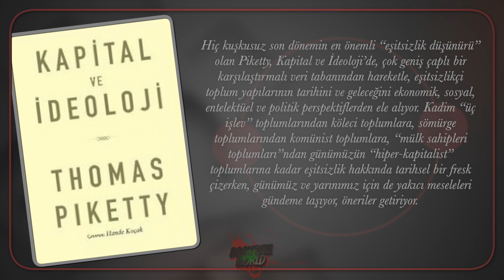Kapital ve İdeoloji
Yirmi Birinci Yüzyılda Kapital adlı kitabıyla dünyada büyük yankı uyandıran ve “eşitsizlikler” tartışmasına yepyeni bir boyut getiren Thomas Piketty, bu kitabın devamı niteliğindeki yeni eseri Kapital ve İdeoloji’de eşitsizliği çok daha geniş bir tarihsel bağlamda ele alıyor.

Her toplum eşitsizliklerini meşrulaştırmak zorundadır: Buna gerekçeler bulmak gerekir, yoksa bütün politik ve sosyal yapı çökme tehdidiyle karşı karşıya kalır. Geçmişin ideolojileri bu perspektiften incelendiklerinde bambaşka bir anlam kazanırlar, deyim yerindeyse taşlar yerine oturur.

Hiç kuşkusuz son dönemin en önemli “eşitsizlik düşünürü” olan Piketty, Kapital ve İdeoloji’de, çok geniş çaplı bir karşılaştırmalı veri tabanından hareketle, eşitsizlikçi toplum yapılarının tarihini ve geleceğini ekonomik, sosyal, entelektüel ve politik perspektiflerden ele alıyor. Kadim “üç işlev” toplumlarından köleci toplumlara, sömürge toplumlarından komünist toplumlara, “mülk sahipleri toplumları”ndan günümüzün “hiper-kapitalist” toplumlarına kadar eşitsizlik hakkında tarihsel bir fresk çizerken, günümüz ve yarınımız için de yakıcı meseleleri gündeme taşıyor, öneriler getiriyor.

1980’lerden itibaren tüm dünyada ağır basmaya başlayan aşırı eşitsizlikçi neoliberal anlatının aksine, ekonomik kalkınmayı ve insanlığın ilerlemesini sağlayan olgunun eşitlik ve eğitim mücadelesi olduğunu tarihten, edebiyattan, sinemadan örneklerle olduğu kadar, istatistiklere ve rakamlara da dayanarak gösteriyor. Eşitsizliğin tarihini, bugününü ve geleceğini, daha adil bir dünyanın mümkün olup olmadığını merak eden herkes için önemli bir başvuru kaynağı.